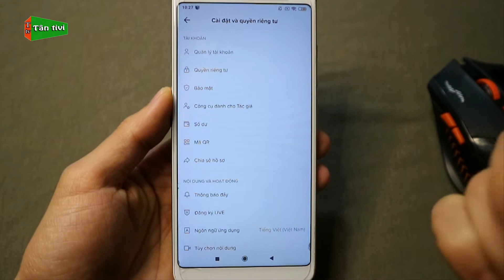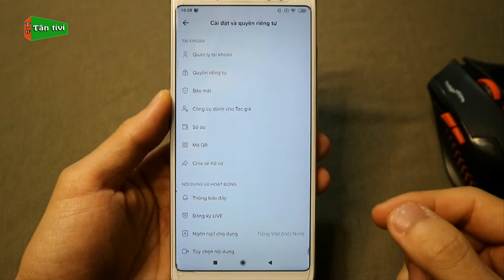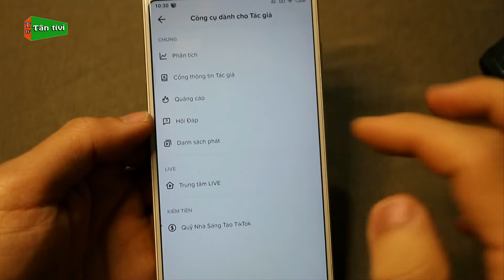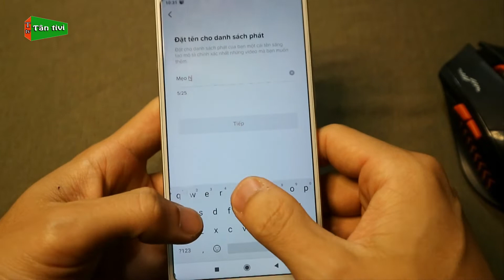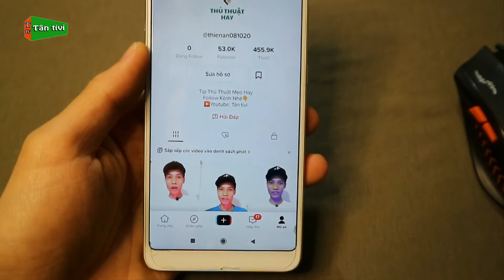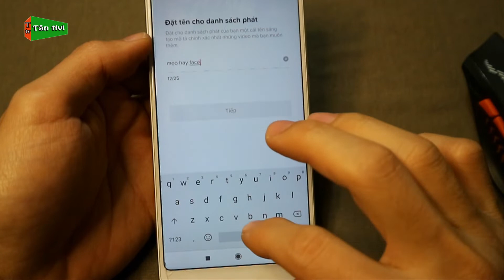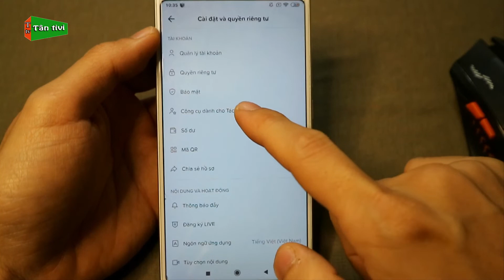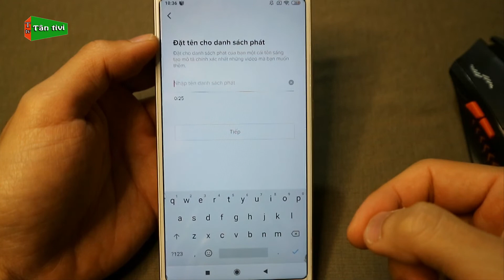Hướng Dẫn Tạo Danh Sách Phát Playlist Trên Tik Tok Thành Công | Tân tivi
Quay trở lại với những video về mẹo hay trên Tik Tok, và hôm nay mình sẽ hướng dẫn các bạn cách tạo danh sách phát playlist trên Tik Tok cực đơn giản và thành công nhé.

Những từ khóa tìm kiếm video: cách tạo danh sách phát cho tik tok, tạo danh sách phát trên tiktok, tạo danh sách phát tiktok, cách tạo playlist trên tik tok, hướng dẫn cách mở danh sách phát cho tik tok